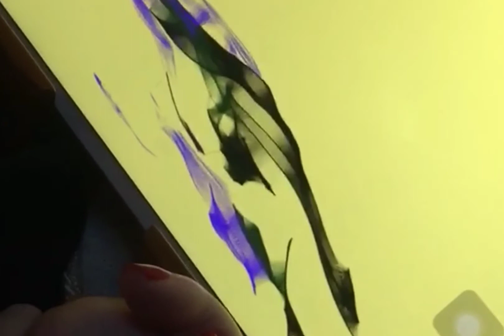Inspiring artworks of Galina Shevlak for IDPD 2019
Art Exhibition to celebrate the International Day of Persons with Disabilities (IDPD) sponsored by the Permanent Mission of the Russian Federation and UNDESA, 3-6 December 2019, Curved Wall, UN Headquarters, New York.

Photos are contributed by Ms. Galina Shevlak, who is a Medical Doctor. She has M.S. and has been in a wheelchair for ten years. Ms. Shevlak cannot hold a brush or a pencil, and she is drawing using her finger. Her choice of colors reflects her positive outlook and love for life.